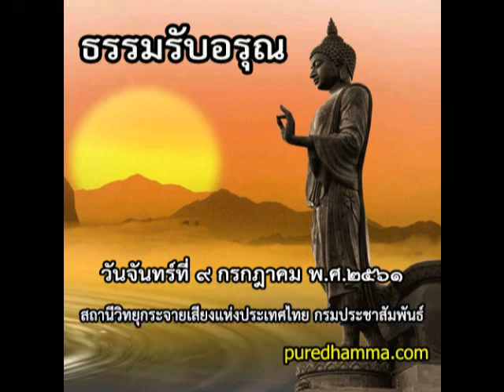ธรรมรับอรุณ ๙ กรกฎาคม ๒๕๖๑